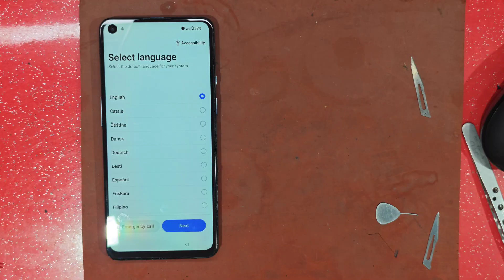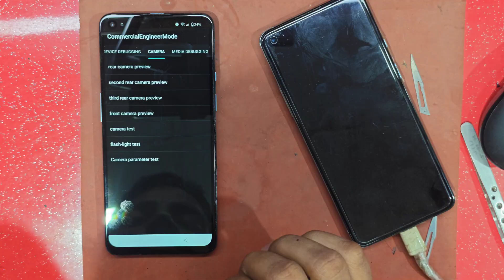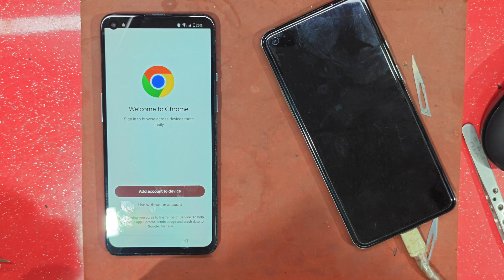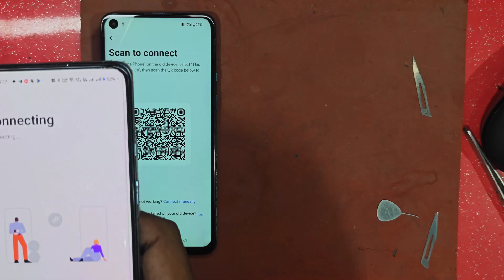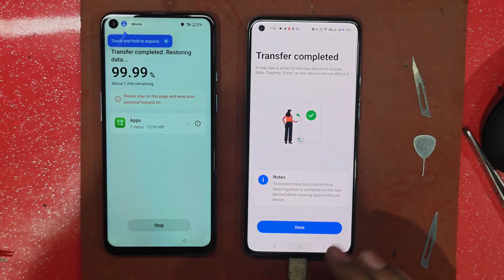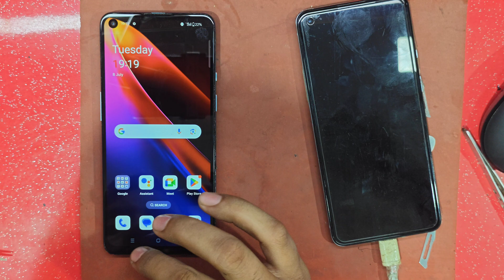ONEPLUS 9 5G FRP BYPASS ANDROID 14 HOW TO REMOVE GOOGLE ACCOUNT ONEPLUS 9 5G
OnePlus 9 5G Frp Bypass without Pc
Le2111 Frp Bypass
OnePlus 9 5G Frp Bypass android 14
OnePlus 9 5G Frp Bypass android 15
OnePlus 9 5G password unlock Without Pc